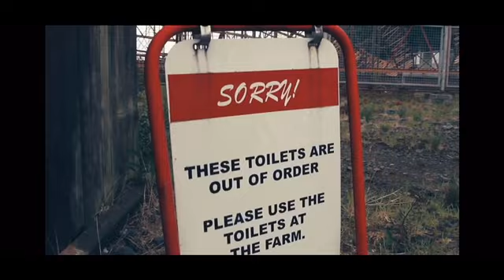Loudoun Castle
Hello everyone here we have a reveal Trailer of where we going this weekend. Hopefully we will get in as we have never been before.